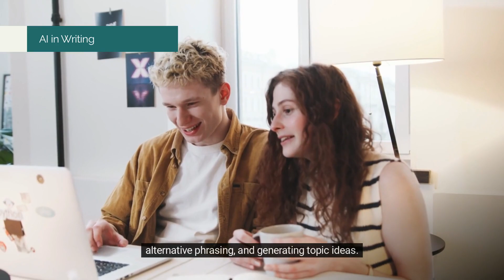Words and Machines How AI is Changing the Way We Write and Communicate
In this video, we discuss the future role of artificial intelligence (AI) in content creation, copywriting, translating, and writing. AI has been rapidly advancing in recent years and has the potential to revolutionize the way we produce written content. We explore the ways in which AI can assist writers in generating ideas, conducting research, improving grammar and syntax, suggesting alternative phrasing, and generating topic ideas. Additionally, we examine how AI-powered translation tools are already being used to translate large volumes of text quickly and accurately. While AI is not a replacement for human writers, it is a tool that can assist them in producing high-quality content. At Wagner Consulting, we stay up-to-date with the latest advancements in AI to provide our clients with high-quality content that meets their specific needs.